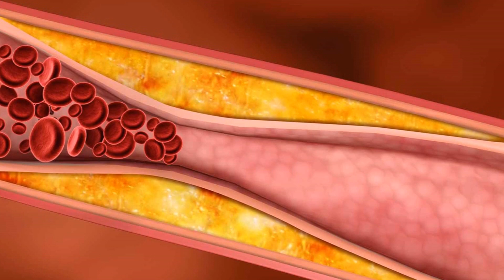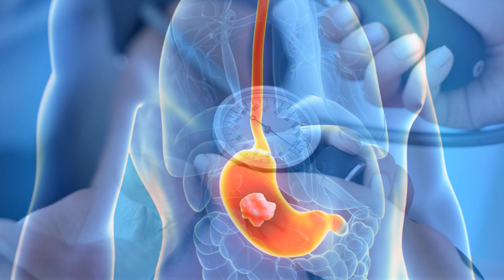Брусника – Полезные Свойства и Лечебное Применение Брусники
Брусника – Полезные свойства и лечебное применение брусники. Брусника - это небольшой кустарник с ярко-красными плодами. В нашей стране она в основном произрастает в тундровых лесах и обладает множеством целебных свойств.
В ее состав входят:
белки, углеводы, жиры. Бета-каротин или витамин A,витамины группы B. витамины C и E, дубильные вещества, органические кислоты: лимонная, яблочная, салициловая. Макро- и микроэлементы: магний, фосфор, калий, кальций, медь, хром и другие.
Полезные свойства ягод
Брусника обладает следующими свойствами:
Обогащает организм, укрепляет иммунитет. Ее применение — хорошая профилактика простуды и гриппа.
Обладает жаропонижающими свойствами.
Калий, входящий в состав ягод, способен вытеснять из организма излишки натрия, удерживающего воду. Это отличное лечение и профилактика отеков.
Благодаря содержанию марганца в ягодах предотвращается образование жировых бляшек в сосудах. Именно поэтому брусника назначается при ишемической болезни сердца и высоком АД. и их профилактики.
Способствует нормализации сахара в крови.
Помогает справиться с неврозами и анемиями. Cок брусники часто рекомендуется беременным женщинам.
Воздействует на перистальтику кишечника и помогает повысить уровень кислотности, за счет высокого содержания органических кислот.
Сок этой ягоды — хороший антиоксидант
Полезные свойства листьев
 Даже листья этого растения обладают уникальными целебными свойствами.
Отвар из листьев используют при мочекаменной болезни: он помогает размягчить и вывести камни, а также предотвращает их появление.
Это прекрасное противовоспалительное средство.
Обладают выраженным противомикробным эффектом.
Помогают укрепить иммунитет — используются в качестве профилактики простудных заболеваний.
Листья брусники даже в сушеном виде не теряют своих свойств.
Людям, у которых имеется повышенная кислотность желудочного сока или гастрит, лучше не употреблять в пищу свежую бруснику, поскольку содержащиеся в ней кислоты усугубят состояние желудка. Язвенная болезнь и повышенное выделение желчи также являются противопоказаниями к употреблению брусники. При хронической гипотонии брусника может спровоцировать ухудшение здоровья, поскольку снизит и без того заниженные показатели кровяного давления. Не рекомендуют врачи есть эту ягоду в послеоперационный период: вещества в ее составе разжижают кровь и создают угрозу внутреннего кровотечения.